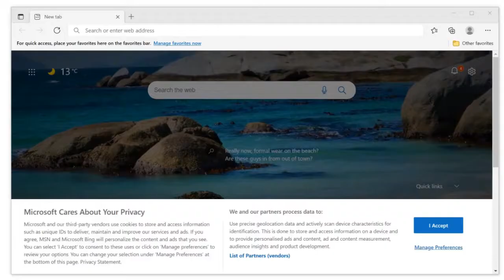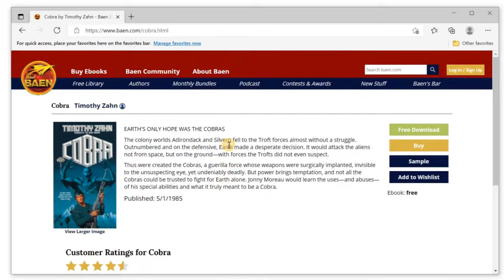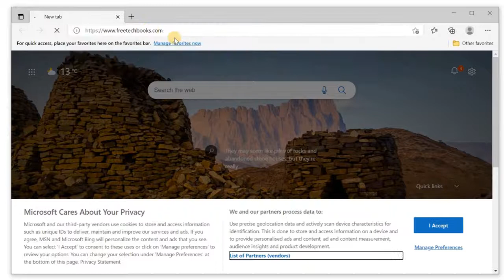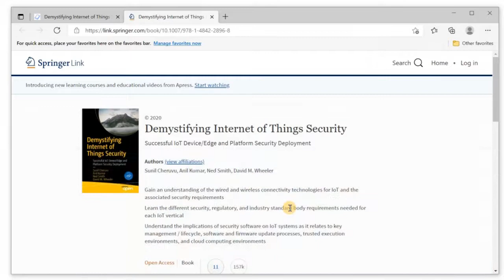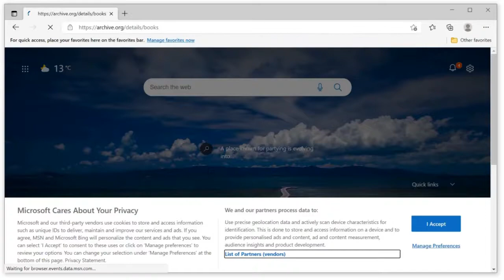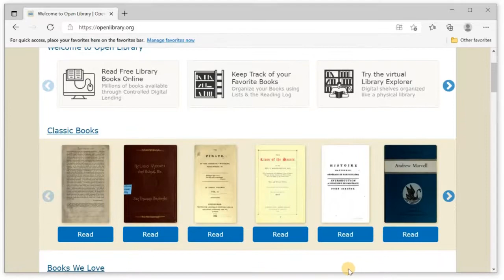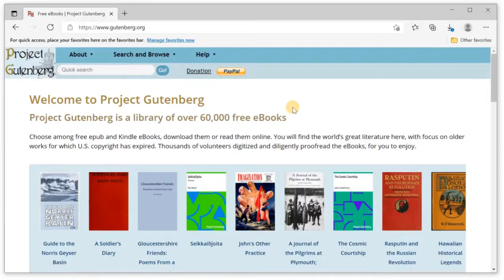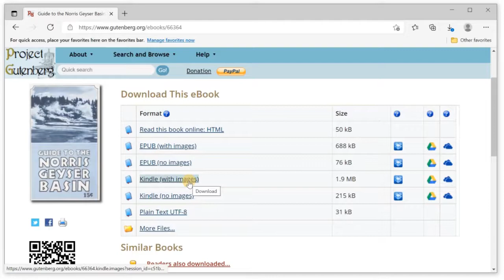8 Free eBook Download Sites without Registration in 2021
8 Free eBook Download Sites without Registration in 2021

08. PLANET EBOOK
07. Baen Free Library
06. freetechbooks
04. Internet Archive
03. Open Library
02. Z-Library
01. Project Gutenberg
The list of best 8 free ebook download sites is made by Epubor Studio.